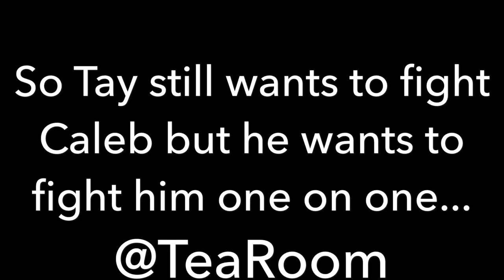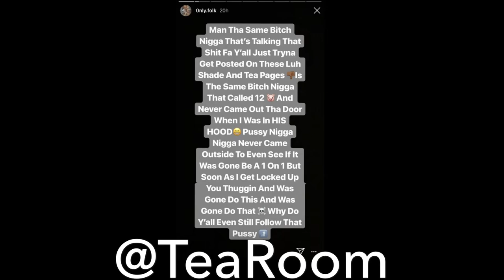TAY WANTS TO FIGHT EISHA’S BROTHER CALEB!!!